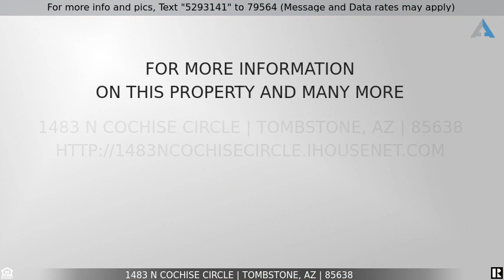Priced at $219,000 - 1483 N COCHISE Circle, Tombstone, AZ 85638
Home for Sale in Tombstone

BEAUTIFULLY REMODELED 3bd 2ba home. Bright and OPEN great room floor plan. Gorgeous new laminate flooring throughout. Large functional island kitchen with granite counter tops and newer stainless steel appliances. All new lighting and plumbing fixtures. Large primary suite with a walk in closet. Freshly painted inside and out. Newer roof and much more. Just a short drive from the WILD WILD WEST of TOMBSTONE. Gorgeous MOUNTAIN VIEWS! MUST SEE HOME!